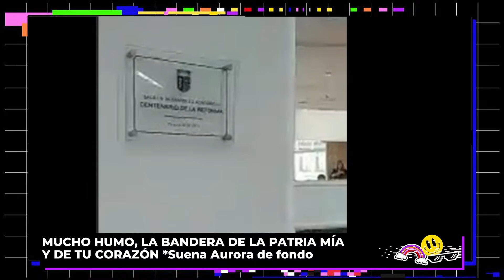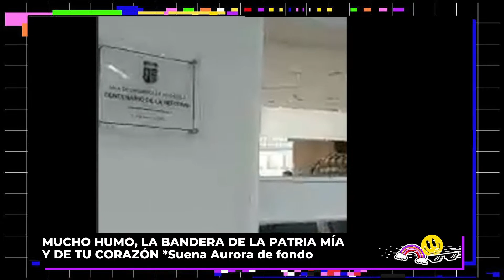Rectores reformistas en Corrientes defendiendo la Universidad pública | Informe de Belén da Costa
NUESTRA PROGRAMACIÓN 📻
✳ 08.00 - Hoja de ruta (con Eduardo Ledesma y Carlos Lezcano)
✳ 09.00 - Mucho humo (con Mariana Escarlón y Fabián Bocalón)
✳15.00 - Algo va a pasar (con Néstor Busemi)